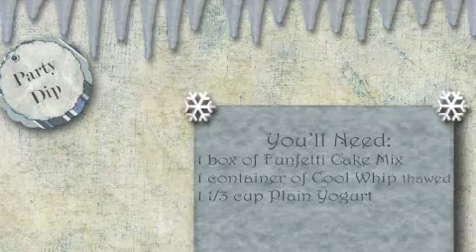New Years Eve-Confetti Dip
3 ingredient dip for your New Year's Eve Party.